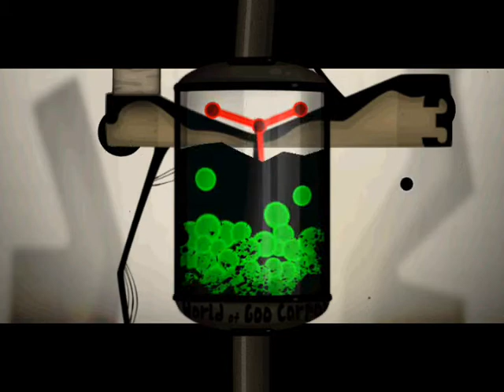Alice and Bob and the Third Party 28 sec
Now, I'm afraid that someone will beat me! :)